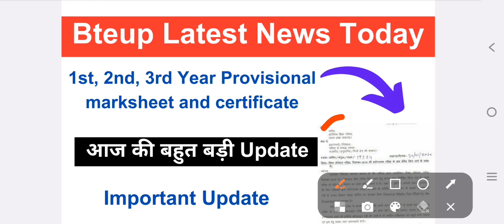Bteup Provisional Marksheet & Certificate 2023 Download | bteup provisional certificate kaise milega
Uttar Pradesh Polytechnic YouTube & Telegram Channel

bteup final marksheet 2023 kab milega
bteup final marksheet kab tak mil jayega 2023
bteup final diploma marksheet 2023
bteup final diploma kab tak milega 2023
bteup final marksheet kab aayega 2023

polytechnic final marksheet 2023 kab milega
polytechnic final marksheet kab tak mil jayega 2023
polytechnic final diploma marksheet 2023
polytechnic final diploma kab tak milega 2023
polytechnic final marksheet kab aayega 2023